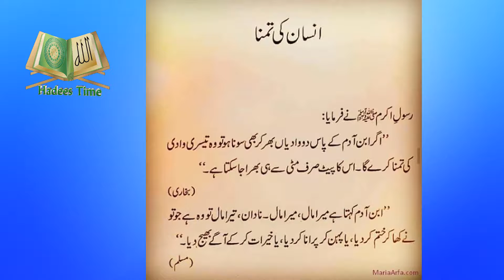Insaan Ki Tamanna / Motivational Quotes / Aaj Ki Hadees / Hadees Time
aaj ki hadees

hadees time